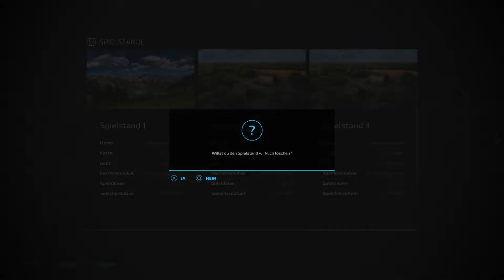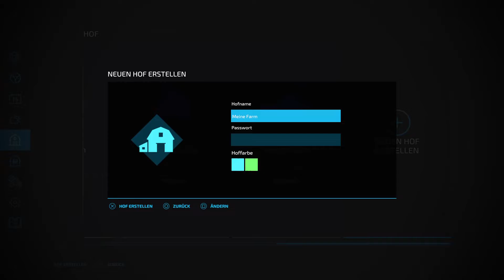Farming Simulator 22 Schnell Geld machen Konsole (Startbudget verachtfachen)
Kurz und knapp ganz viel Geld für euren Landwirtschafts-Simulator